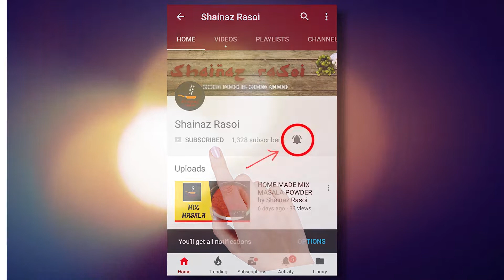Prawns Cleaning/Deveins the prawns | How to clean prawns by Shainaz Rasoi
How to clean prawns?

Cleaning Prawns is very important. First remove the head, then devein the prawn and then the shell of the prawn.

CHANNEL INFO-

Learn how to cook simple & easy homemade food at SHAINAZ RASOI.

We believe most cherished moments happen when friends and family get together, and nothing brings together like good food.and it is said that "People who love to eat are always the best people". So here we are spreading the message of love via your stomach through food.

GOOD FOOD IS GOOD MOOD